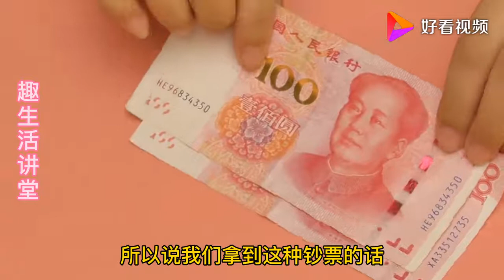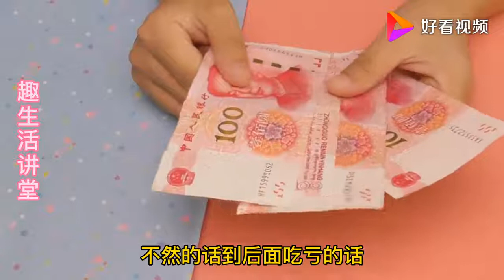新版百元假钞出现，验钞机也验不出，学会这招避免损失，很重要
新版百元假钞出现，验钞机也验不出，学会这招避免损失，很重要,本视频由趣生活讲堂vlog原创提供,75569次播放,好看视频是由百度团队打造的集内涵和颜值于一身的专业短视频聚合平台